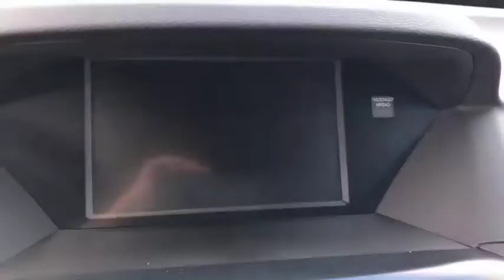2019 Acura MDX Costa Mesa, Santa Ana, Huntington Beach, Newport Beach, Irvine, CA MD90533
White Diamond Pearl New 2019 Acura MDX available in Costa Mesa, California at Orange Coast Acura. Servicing the Santa Ana, Huntington Beach, Newport Beach, Irvine, CA area.
2019 Acura MDX w/Technology Pkg - Stock#: MD90533 - VIN#: 5J8YD3H58KL000663